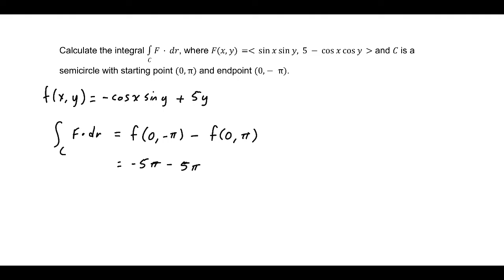CP 6.32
OpenStax Calculus Volume 3